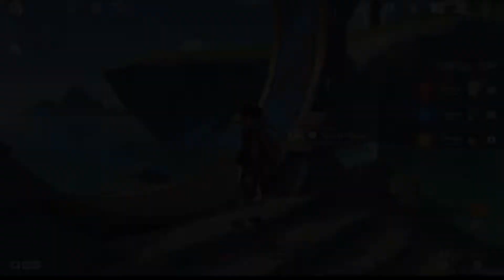C0 International Tartaglia & C0 Hu Tao C1 Yoimiya - Spiral Abyss Floor 12 (9 star) v2.8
Dang it Kazuha--
Ok, that thing with Zhongli was stupid.

Timestamps:

00:00 Chamber 1 First Half
00:48 Chamber 1 Second Half

02:09 Chamber 2 First Half
03:18 Chamber 2 Second Half

04:53 Chamber 3 First Half
05:25 Chamber 3 Second Half

06:54 First Team Builds
07:46 Second Team Builds